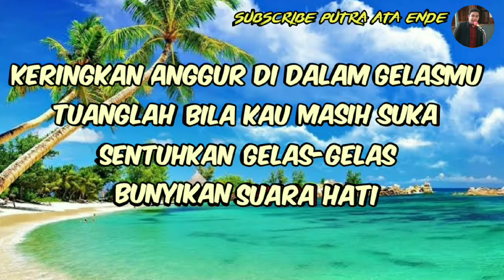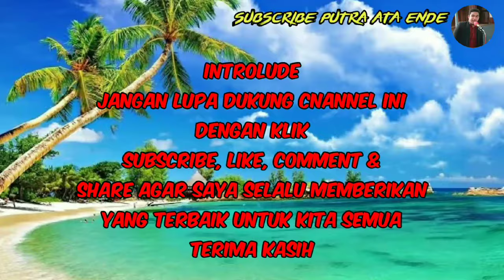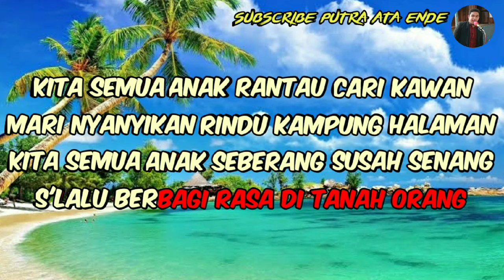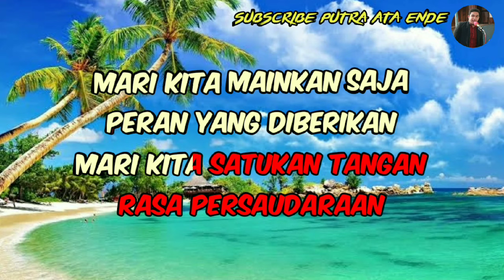Karaoke BUNYIKAN SUARA HATI - Obbie Messakh - Nada Pria